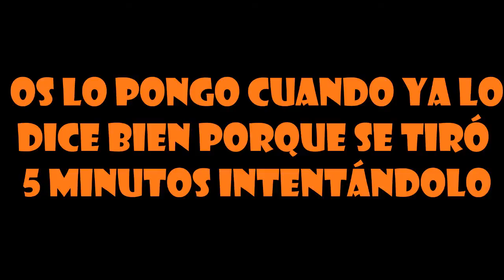Top Trolleos Semana 19 | Niño rata guiri trolleado y broma camara oculta buenisima xD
GRACIAS A TODOS POR PARTICIPAR Y NOS VEMOS EN LA SIGUIENTE =D